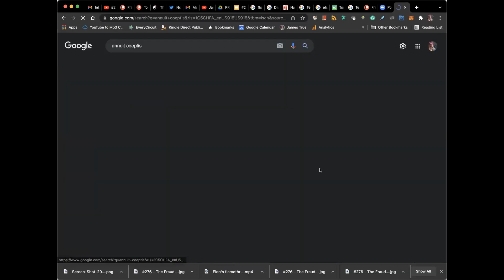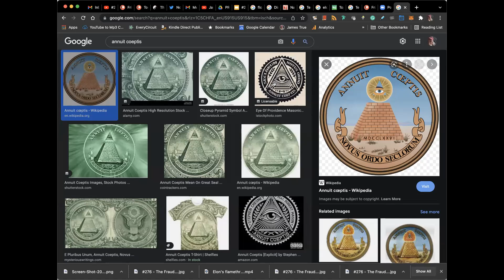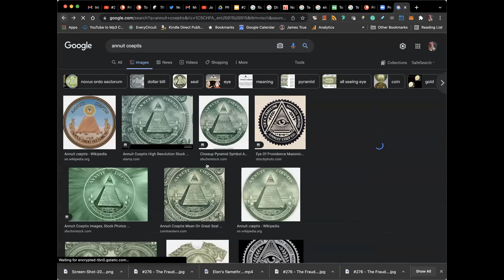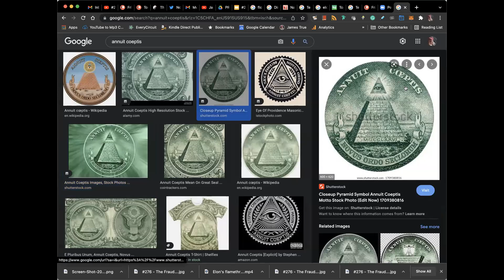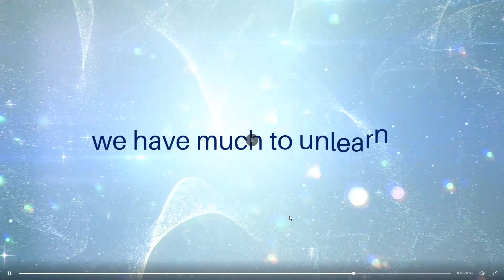Friday Fireside Chat #3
Setting Intentions for 2022- James and Kathryn